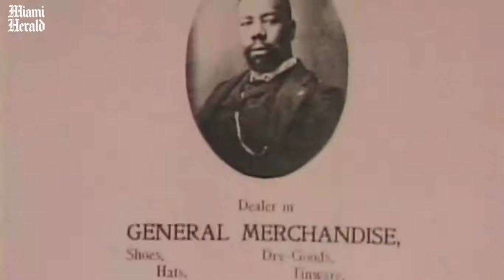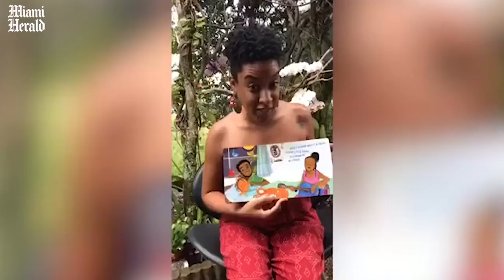'A history of defiance' with archivist Dorothy Fields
Dorothy Jenkins Fields has devoted her life to preserving the heritage of the African-American community to a national level through her founding of The Black Archives History and Research Foundation of South Florida, Inc.

Video by Daniel A. Varela / Miami Herald